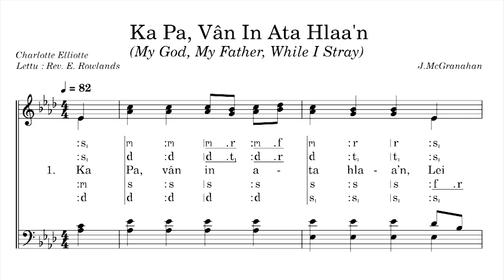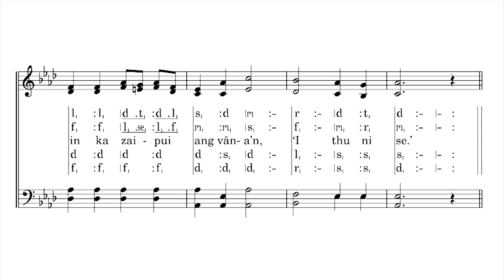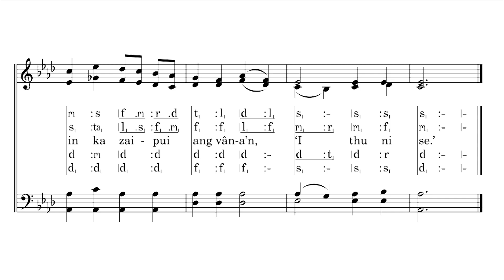KHB 422 Ka Pa, Van In Ata Hlaa'n (My God, My Father, While I Stray) A Capella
Kristian Hla Bu No. 422
Ka Pa, Vân In Ata Hlaa'n
(My God, My Father, While I Stray)

Phuahtu : Charlotte Elliotte
Lettu : Rev. E. Rowlands
Thlûk siamtu : J. McGranahan
Key : A♭ Major
Tempo : 82 BPM
SATB : R. Zomuansânga

Ka video i lo thlîr avângin lâwm thu ka sawi e.

Mi pakhat tân hla 2 aia tam thlang lo tûrin kan inngên e.

Kristian Hla Bua awm hlate, mahnia zir duh tân tiin ka han upload ve a ni a, ṭangkaipui in awm ngei ka beisei.

Tin, zai thiam ka ni hranpa lo tih min lo hriat telsak dâwn a nia.